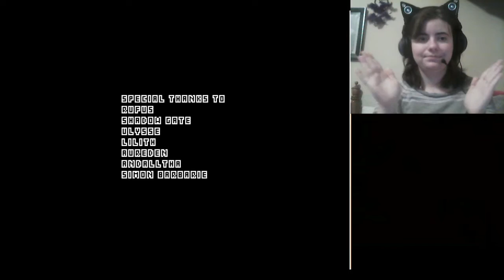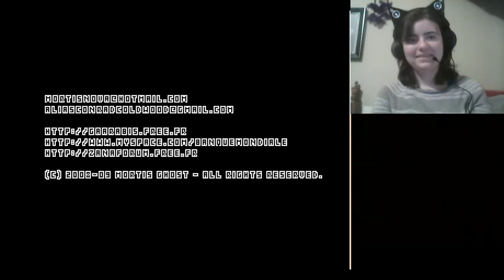Pichu plays OFF Part 15: Queen Of The Flies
Here is the, hopefully, final part of OFF!

Steam: pichu1129